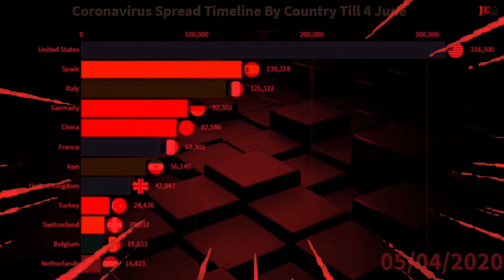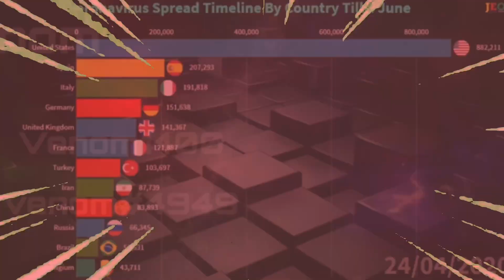[V2] Corona Race Meme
Second entry in my corona comedy montage.
Credits To Tsuko G. and Jeo Stats for the cover and the graph.